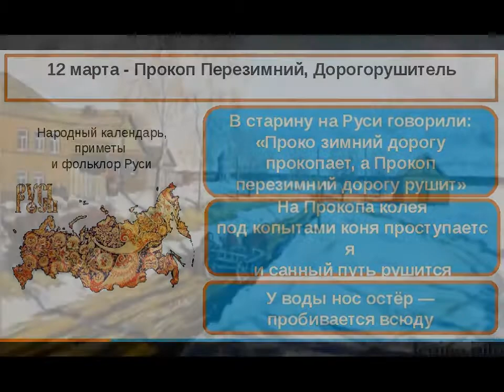Прокоп Перезимний. Дорогорушитель.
12 марта

В этот день вспоминают преподобного Прокопия Декаполита — исповедника, жившего в 8 веке.

На Прокопа, как правило, наступала настоящая весна, снег таял, зимние дороги переставали существовать. В народе говорили: «Прокоп Зимний дорогу прокопает, а Прокоп Перезимний порушит»; «Прокоп дорогу рушит, а сам в сугробе увяз»; «На Прокопия снег лежал-лежал, а потом в речку убежал». Поэтому, прежде чем выехать со двора, слушали дорогу: надежна ли. Также прислушивались к капели: если она была обильной, в долгий путь лучше было не отправляться.

Зато при хорошей капели можно было собираться в лес охотиться на зайцев. У охотников, кстати, были свои приметы: если заяц перебежит дорогу — это к неудаче, а если то же самое сделает собака — беды не будет, но и большого успеха тоже.

Крестьяне наблюдали за вербой. Если ее почки начинают распускаться с макушки, то начинать сеять лучше пораньше. А вот если верба на макушке пушиться не спешит, то хорошим будет второй посев. Ждали и подснежников: как только они появлялись — это означало, что пора начинать пахоту.